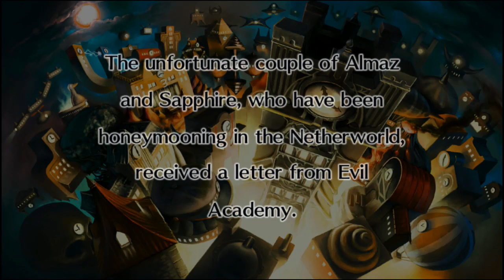Disgaea 3 AoD - Battle for the Test, Stage 1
So wait, wouldn't an honor student be proud of getting a bad grade here?